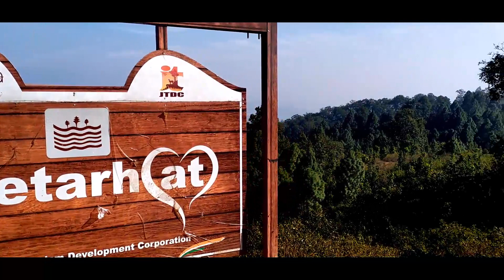Netarhat | Netarhat Road Trip | Queen of Chotanagpur | Ranchi To Netarhat | Ranchi Tour Guide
Netarhat is a town in Latehar district(earlier in the erstwhile Palamu district) in the Indian state of Jharkhand.
Referred to as the "Queen of Chotanagpur", it is a popular hill station. The town is famous for Netarhat Residential School, set up in 1954.

Netarhat in Bengali
Netarhat Jharkhand
Netarhat School
Netarhat Ghati
Netarhat Sunset Point
Netarhat Sunrise Point